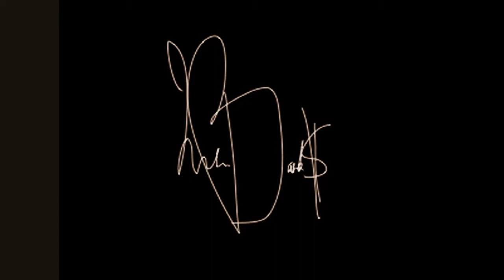x Morning Wood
Rough Diamond International Presents Rafiel Vista's OFFICIAL MUSIC VIDEO for Morning Wood.  Rafiel is a 17 year old NE DC-native MC.  Rafiel penned Morning Wood at age 15.  Morning Wood is an example of Rafiel's versatility and ability to give listeners consistent good music.